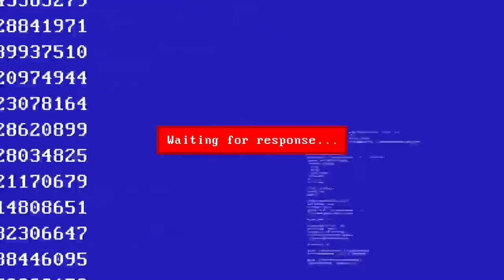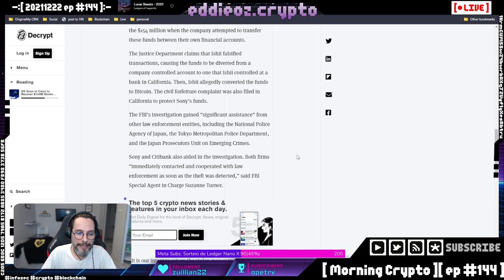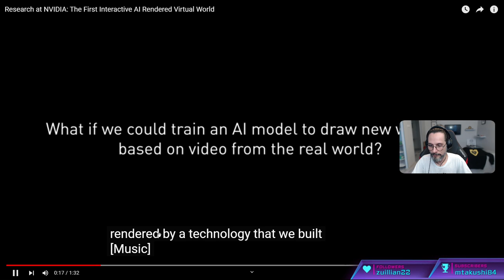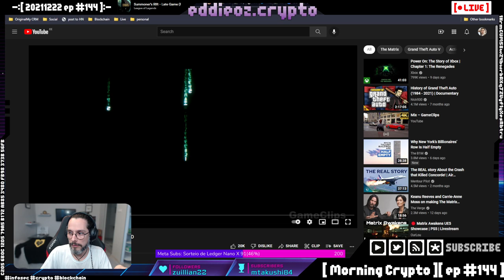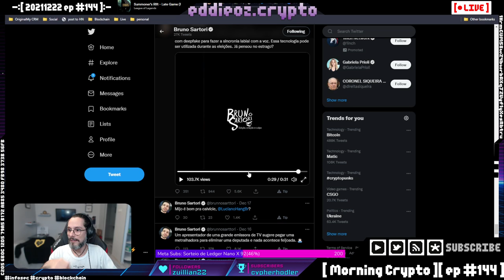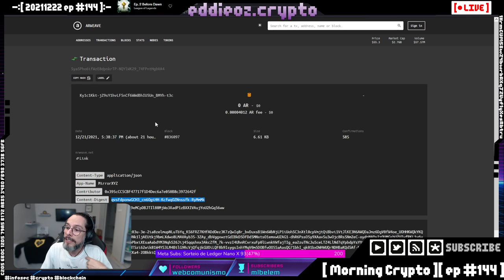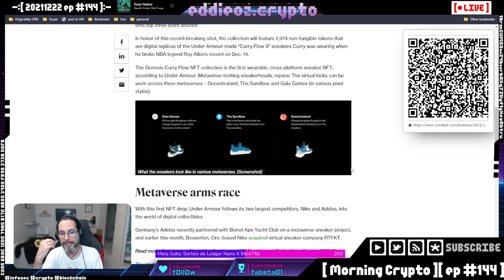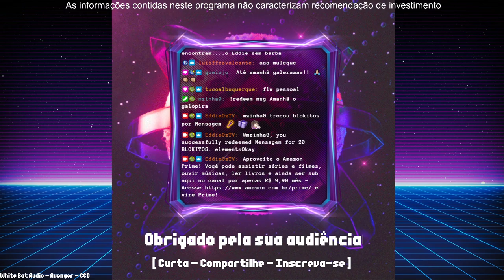[ Morning Crypto ][ ep #144 ]: El Salvador, Roubos, Inteligência Artificial, Deep Fake e mais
[ CONTEUDO ]

*   El Salvador,

*   Roubos,

*   Inteligência Artificial,